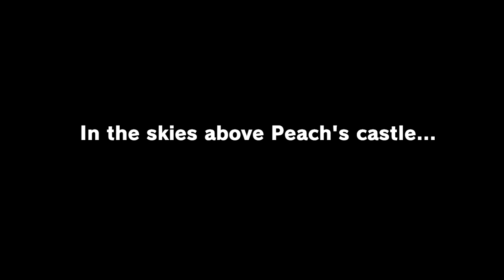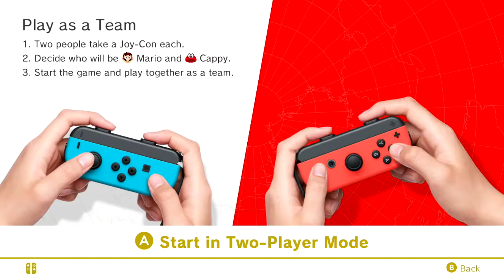Super Mario Odyssey Episode 01: Cap Kingdom (Nintendo Switch)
We land in the Cap Kingdom after a failed confrontation with Bowser!

We use the following hardware to record:

iPhone 7+
Elgato Game Capture HD
iMac (21.5-inch, Mid 2014)
Blue Microphone Raspberry Studio USB Microphone